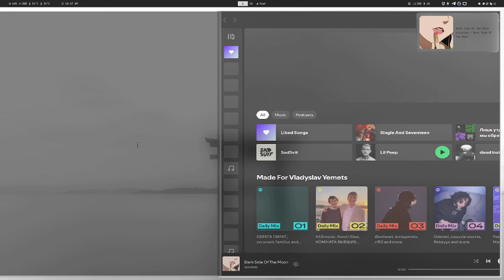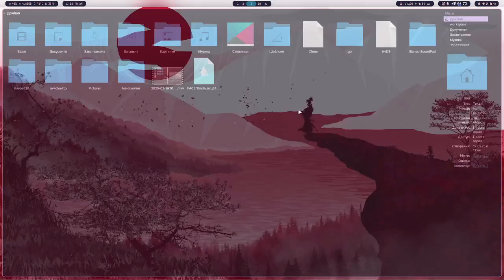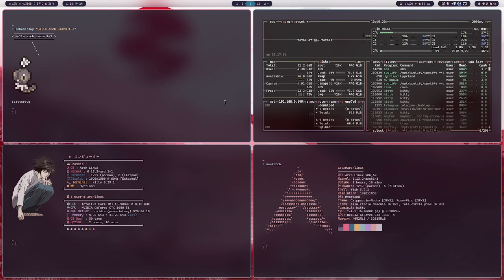Top arch linux hyprland setup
Hi! I`m a new youtuber with no aud. so i will do small and maybe interesting to someone videos about coding/linux etc. So guys, if u all want to support me, than please subscribe on my small channel. Thanks for reading, see you later)

My pc components, etc:
OS: Arch Linux
Display: 1029x1080 @ 60Hz DELL [External]
Terminal: Kitty 0.39.1
WM: Hyprland
CPU: Intel(R) Core(TM) i5-9400F @ 4.10 GHz
GPU: NVIDIA GeForce GTX 1050 Ti
Memory (RAM): 32GiB